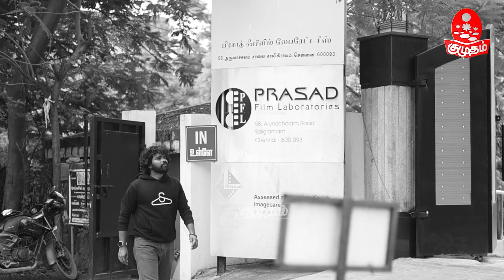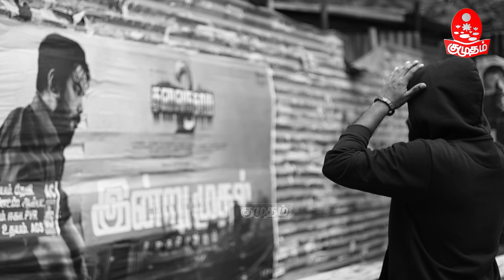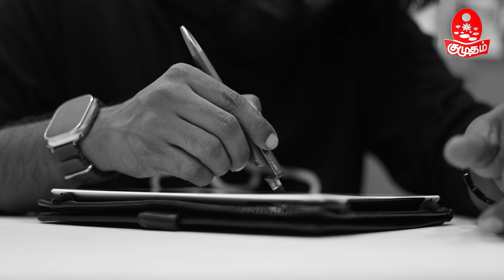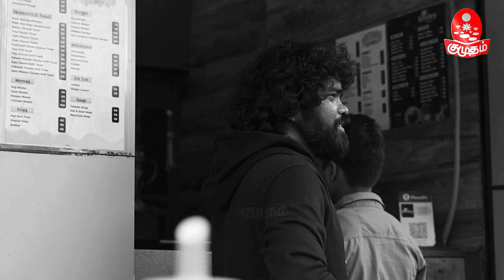Rajini படம் பண்ண காரணம் Vijay | Actor & Costume Designer Sathya NJ Open Talk | நான் யார் | Theri